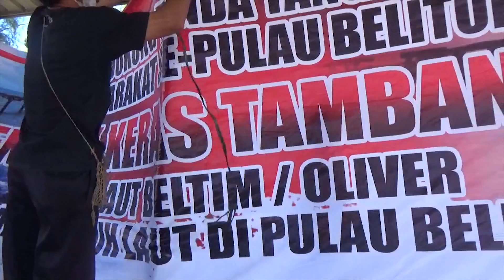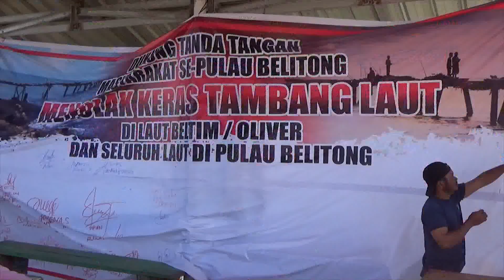PENANDA TANGANAN PENILAKAN TAMBANG LAUT OLEH NELAYAN